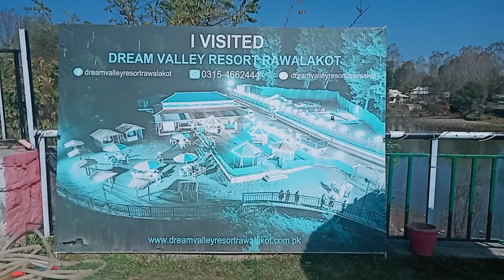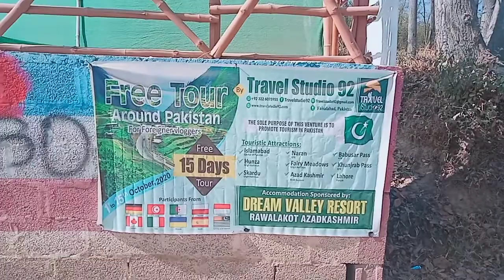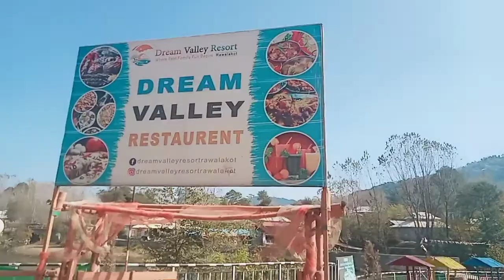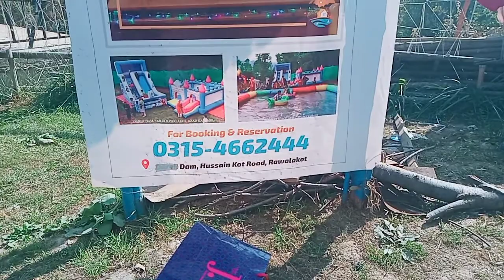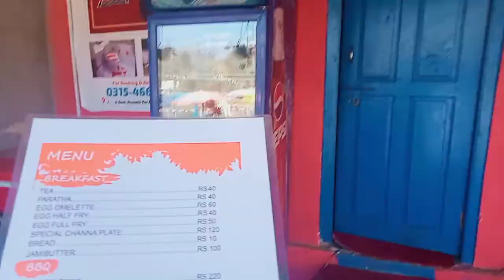Dream Valley Resorts Rawalakot - Dream Valley Playland & GuestHouse at Drek Dam Hussainkot Road AJK